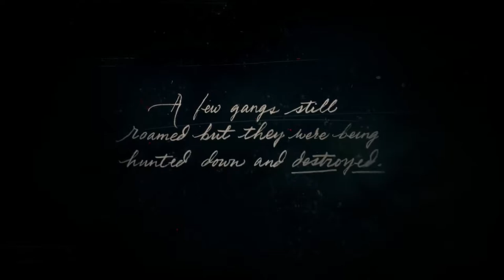Red Dead Redemption 2 Part 1 PC HD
Had to recapture The Aftermath of Genesis mission footage and insert it in the video, first one got f***ed so bad.

Chapters
0:00 Intro
6:00 Outlaws from the West mission
10:55 Adler Ranch Shootout
21:25 Enter, Pursued by a Memory mission
30:22 John Marston
37:30 The Aftermath of Genesis Mission
42:25 Deer hunting
53:11 End of clip